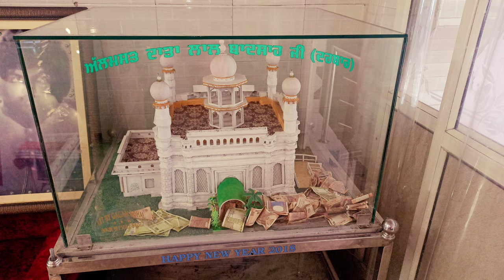Nakodar Dera Baba Murad Shah Ji / Sai Ladi Shah Ji Vlog Punjab Full Video 2022